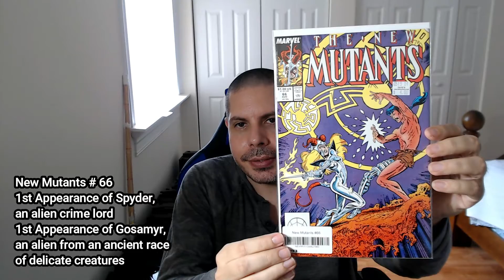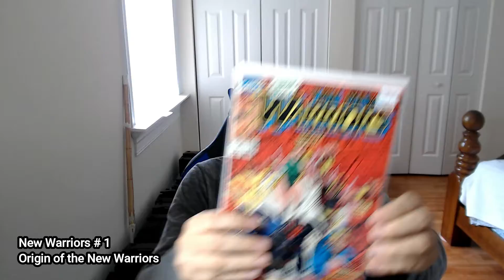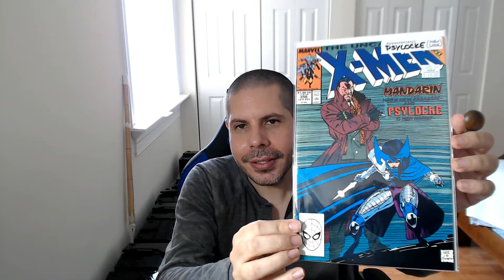A visit to Tates found me in the Mutant Bins again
No lines to get in this morning, but I did see someone at check out trying to return items that weren't on his receipt.